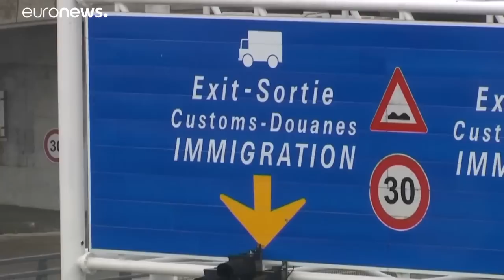Pierre Moscovici señala que habrá controles inmediatos si hay Brexit caótico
El comisario de Asuntos Económicos ve "creciente" este escenario y ha destacado que se tendrían que pagar los impuestos, aumentaría la burocracia en el comercio y se reestablecerían los controles aduaneros de forma inmediata. …